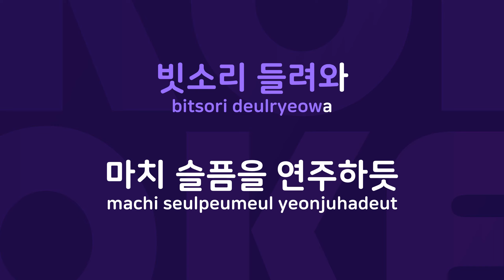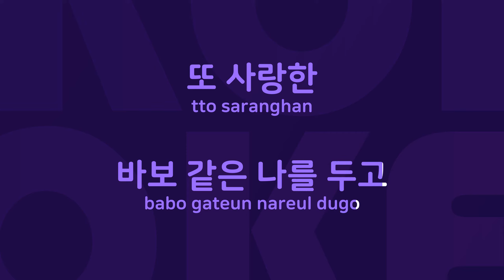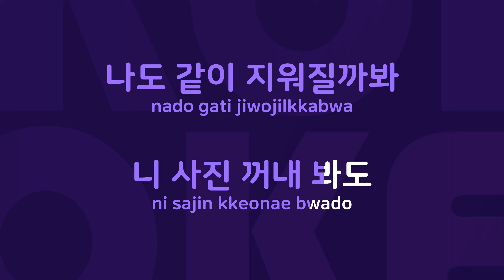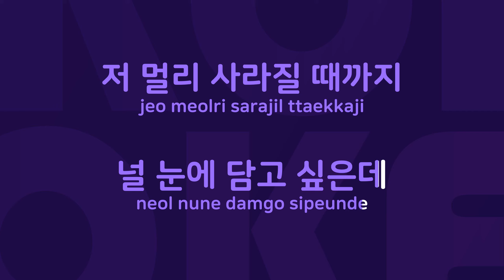꿈이었으면 : Originally Performed By 데니안 Karaoke Verison